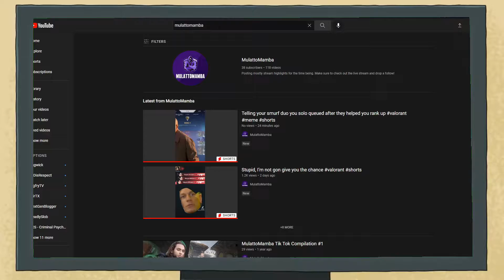Let's watch some crazy stuff, yo